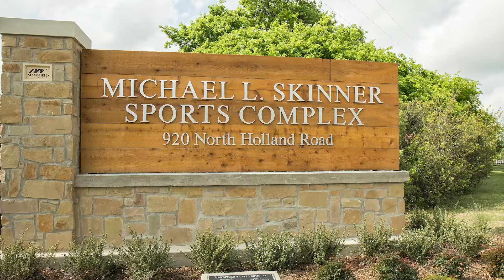Proposition C FAQ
Proposition C in the upcoming bond election calls for $55 million to build a new community park in southwest Mansfield AND renovate Skinner Sports Complex. Why are these two projects rolled into one proposition?

Here, Council member Casey Lewis answers this question and others about Proposition C.

Visit mansfield2022.com for information about all five bond propositions.